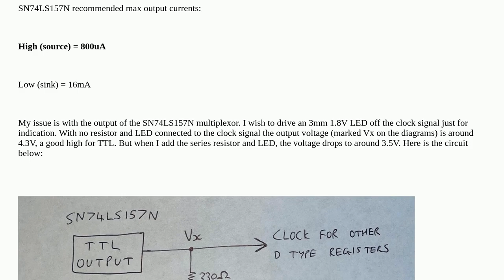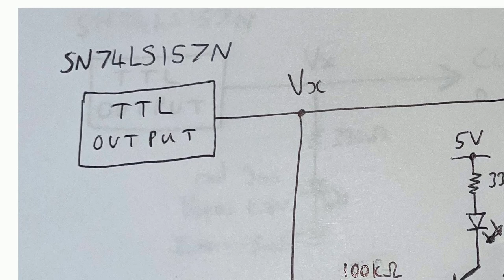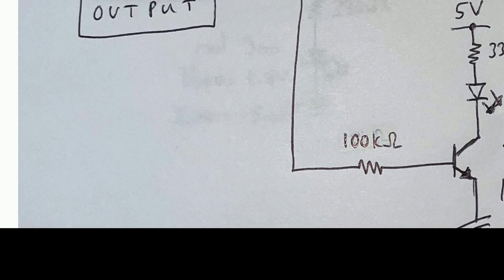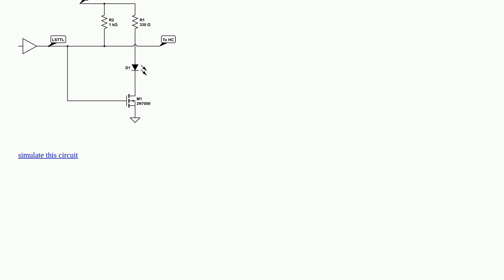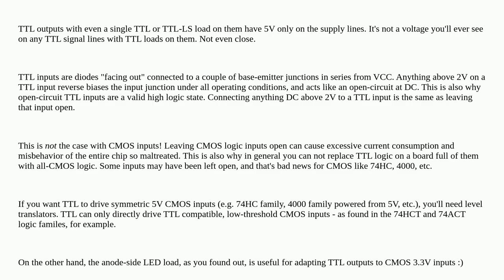Electronics: Experiment for driving LED with TTL output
Experiment for driving LED with TTL output

A special thanks goes out to the awesome community

  transistors led buffer